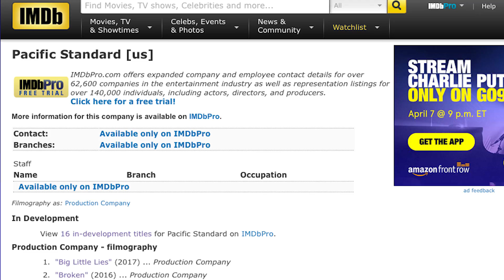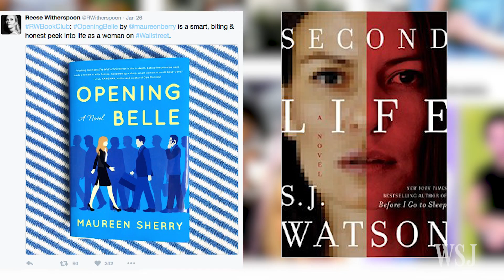Reese Witherspoon's Expanding Influence Beyond Film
Beyond Hollywood, Reese Witherspoon has also emerged as a powerful and influential tastemaker in the publishing world.  Her production company with co-founder Bruna Papandrea, Pacific Standard, was behind the bestsellers-turned-hit films "Gone Girl" and "Wild" and they have a number of new adaptation projects on the way featuring strong female protagonists.  Photo: Amanda Friedman for The Wall Street Journal